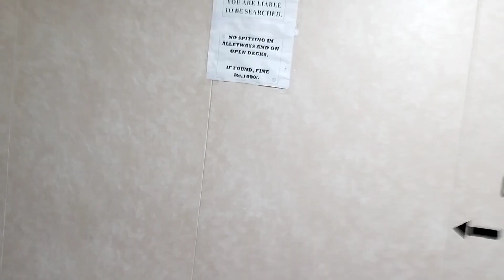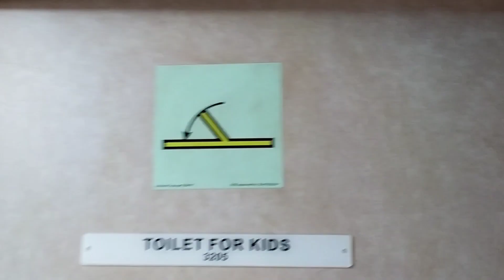First time Sindhu Jahaj at Diglipur| Sindhu ship| biggest jahaj in Andaman